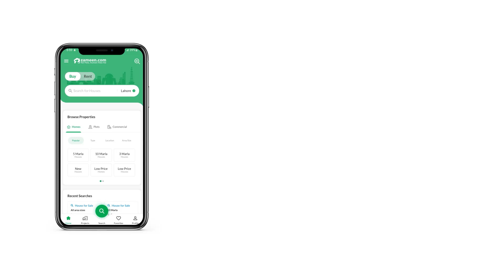256 SQYD FLAT FOR SALE IN CLIFTON BLOCK 2 CLIFTON KARACHI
Spacious Apartment With Luxurious Bedrooms, Attached Baths With Imported Fixtures And Fittings, Drawing Room, Lounge Area And Maid Room. Live The Good Life As You Set Your Sights Higher With A New Name In Elegant Lifestyles.
nice Location
reasonable Price